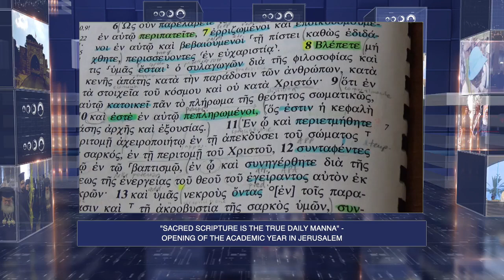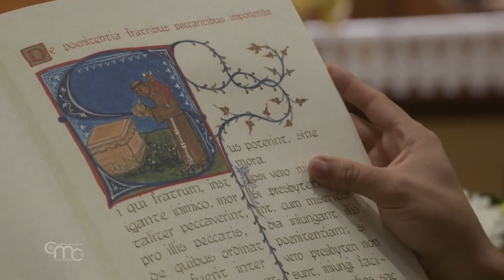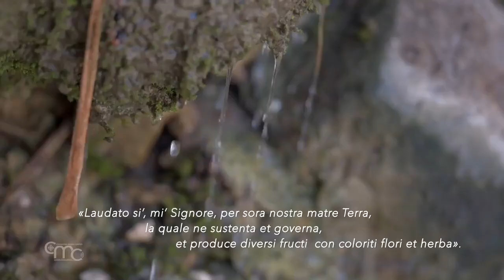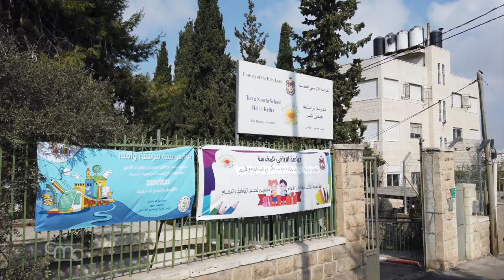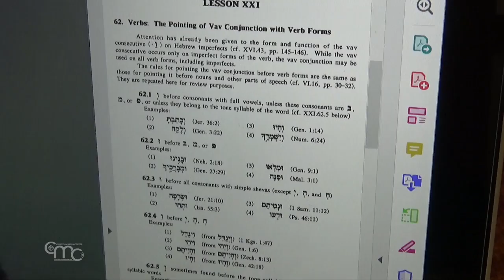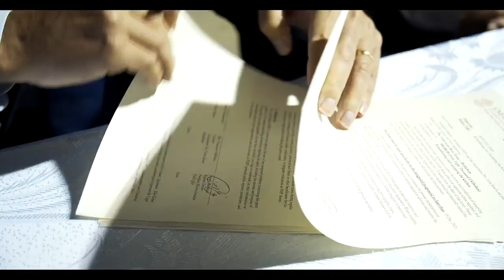Terra Santa News 08/10/2021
"FOLLOWING THE LORD'S TEACHING AND FOOTSTEPS": THE FEAST OF ST. FRANCIS OF ASSISI IN JERUSALEM
"Following the Lord's teaching and footsteps": the Franciscan community gathered together with the religious communities of the Holy Land and local Christians at St. Savior's Church in Jerusalem for the Feast of St. Francis of Assisi.

THE CELEBRATION OF THE FEAST OF ST. FRANCIS IN PARISHES AND FRANCISCAN SCHOOLS
Parishes and Franciscan schools celebrated the feast of St. Francis of Assisi with prayer, the launching of pastoral activities and the organization of cultural and sporting activities, in the presence of the Custos of the Holy Land, Brother Francesco Patton.

"SACRED SCRIPTURE IS THE TRUE DAILY MANNA" - OPENING OF THE ACADEMIC YEAR IN JERUSALEM
"Sacred Scripture is the true daily manna". In Jerusalem, the opening of the academic year of the Studium Biblicum Franciscanum and the Studium Theologicum Jerosolimitanum. In the words of Br. Manns, the importance of challenges that make one grow and awaken creativity and the importance of values.

HOUSE OF THE CHILD: FOURTEEN YEARS OF UNLIMITED GIVING
On September 24, Br. Francesco Patton, Custos of the Holy Land, presided over the Holy Mass to celebrate the 14th anniversary of the foundation of the Bethlehem House of the Child, with the participation of a group of priests, Br. Amjad Sabbara, founder of the House, and many children and faithful.